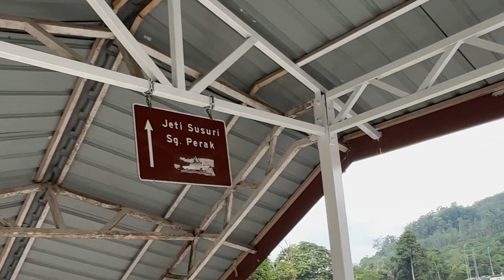Tempat Menarik Di RnR Sungai Perak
Assalamualaikum and hello there.

I would like to share my daily routine in my small business and maybe sometimes I will share my excitement or happiness in my daily life, my hobbies or my gardening. I may not have amazing things to share, but it is real life and a struggle that I am facing after I decided to choose my small business over retiring as an engineer.

This video is about my short journey to KL, and on the way back, after all these years, I just realised there was one staircase, which made me very curious.I hope you enjoy my video.

Please click on My Small Business Bio.